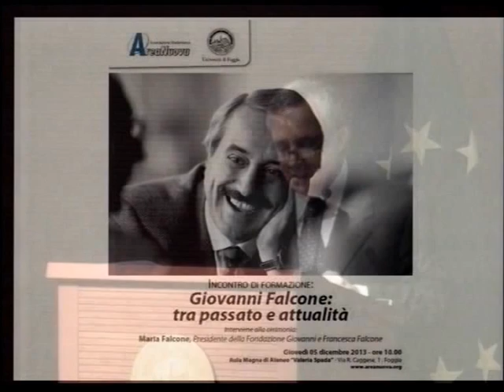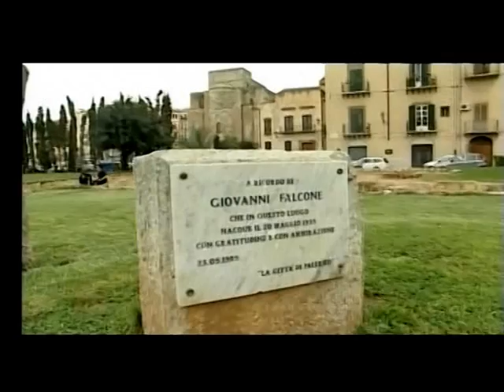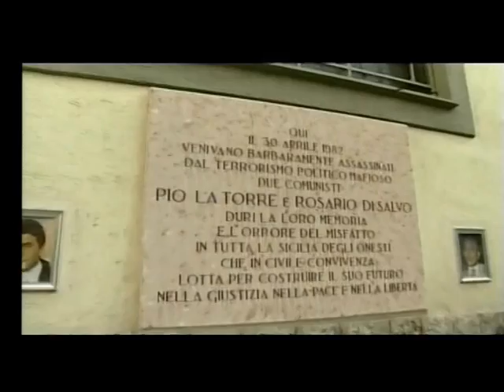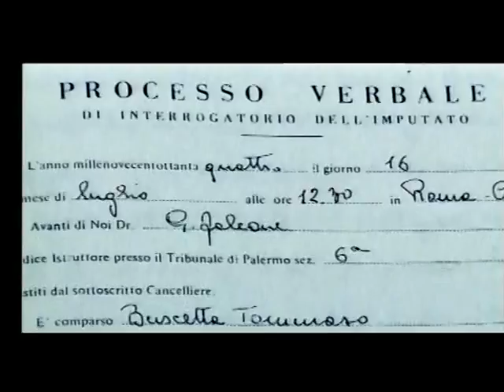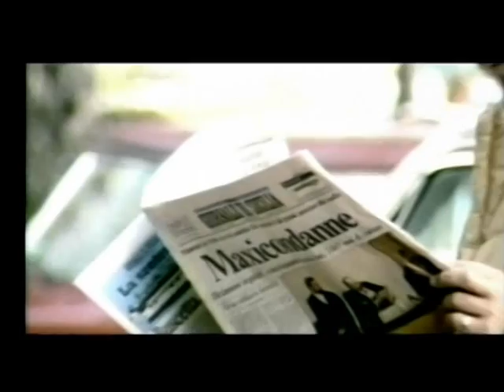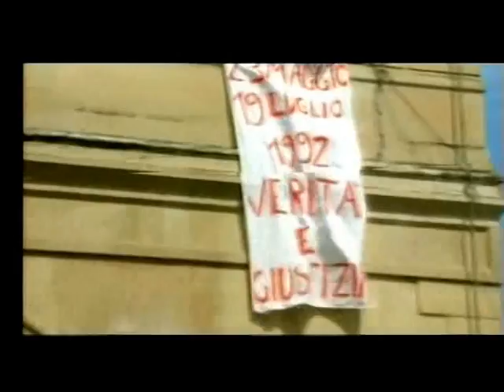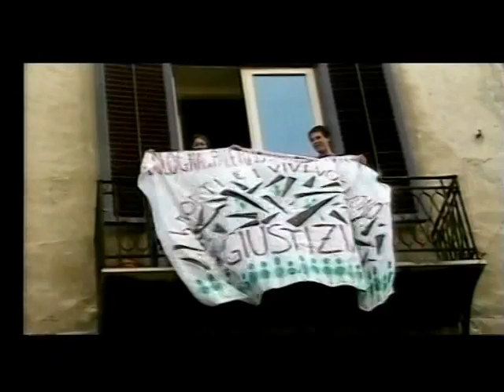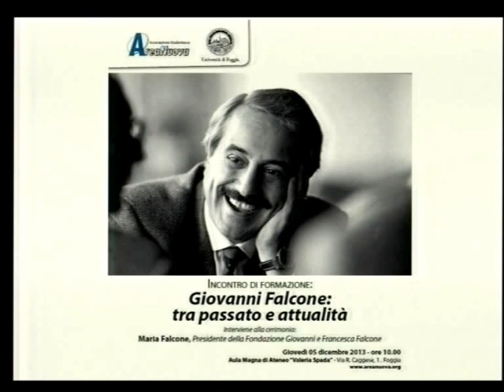Giovanni Falcone : Tra passato e attualità (1)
"Giovanni Falcone: tra passato e attualità" , evento promosso dall'Associazione Studentesca "Area Nuova" e patrocinato dall'Università di Foggia.

Consegna del  sigillo dell'Ateneo da parte del Magnifico Rettore prof. Maurizio Ricci alla prof.ssa Maria Falcone, sorella del giudice Giovanni, ucciso a Palermo il 23 maggio 1992, e Presidente della Fondazione Falcone, presente il Sindaco di Foggia ing. Gianni Mongelli.

Foggia, giovedì 5 dicembre 2013, Aula Magna di Ateneo, Via Romolo Caggese.

video : Fabio Iascone (Centro Multimediale d'Ateneo)
Università di Foggia